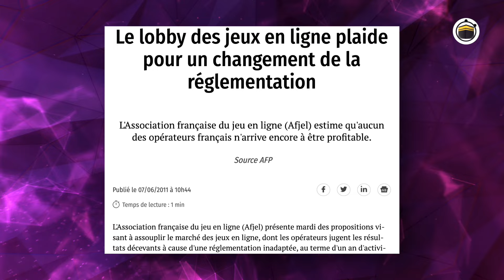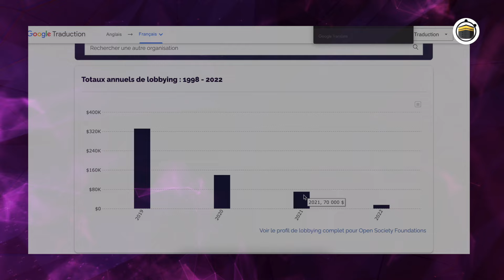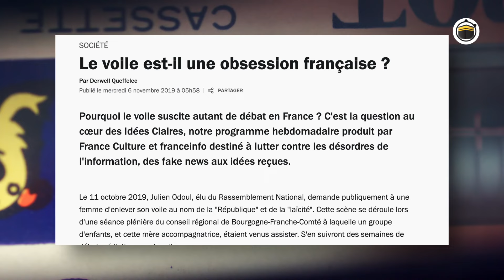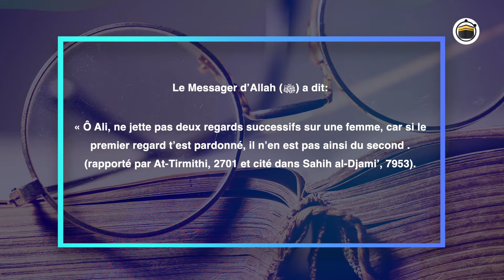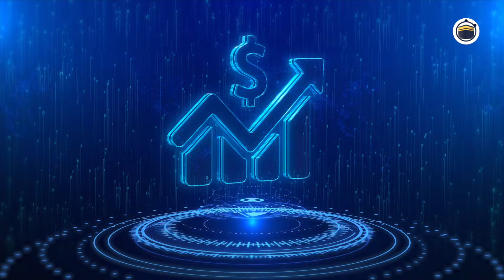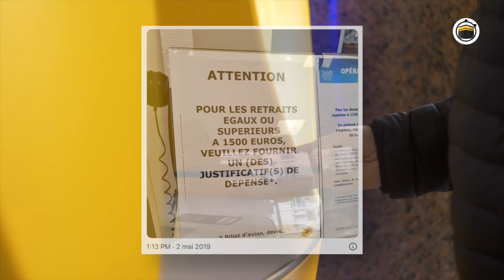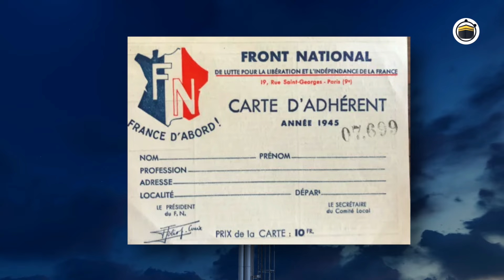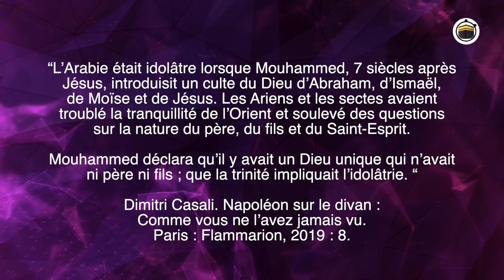Pourquoi En France l'Islam fait Peur !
Ma volonté n'est pas d'engendrer une quelconque polémique, cependant il est aussi du devoir de tout individu de faire preuve de sagesse à savoir: "remettre les choses à leur places" ou  "dire ce qu'il faut, comme il le faut, quand il le faut"